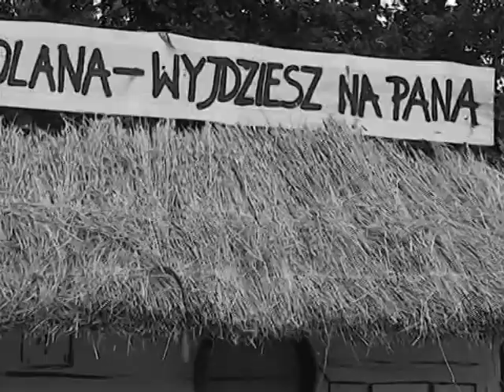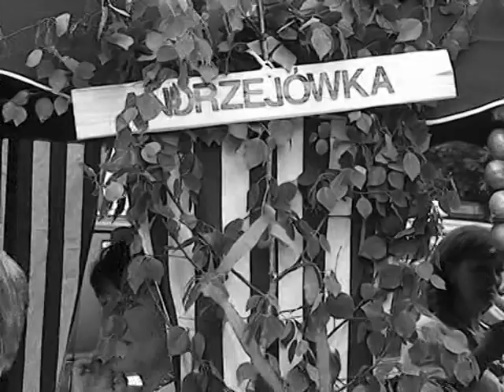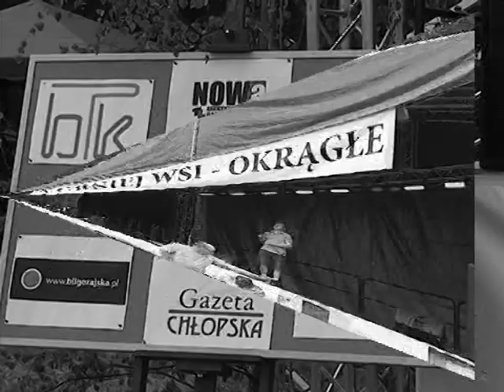VIII Turniej Wsi 2012 Okrągłe svcd.mpg